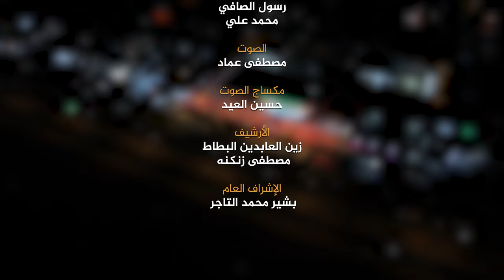برنامج على طريق الحسين | الحلقة الثانية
1- فيسبوك..
2-  الانستكرام..
3- التليجرام..
4- تويتر..
5- التيك توك..
6- الواتساب..
7- موقع الويب..